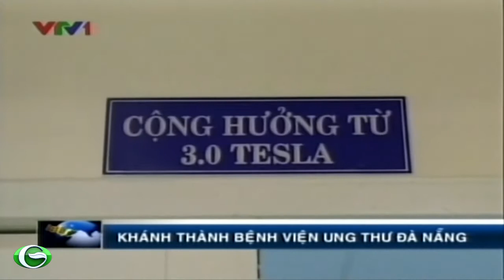Hợp long cầu Trần Thị Lý và khánh thành Bệnh viện Ung thư Đà Nẵng